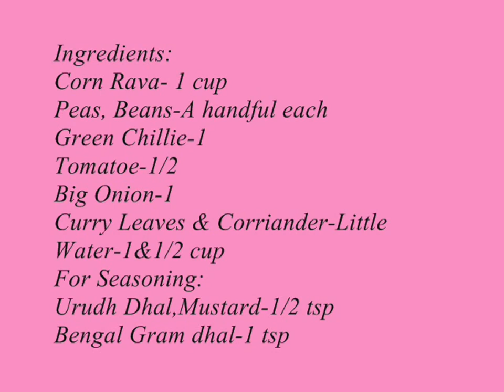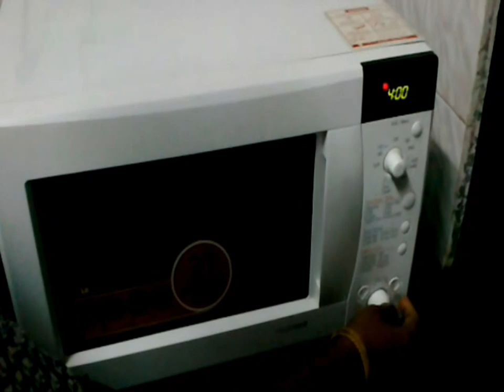Corn Rava Upma Recipe- Corn Rava Vegetable Upma (with English Sub Title) By Healthy Food Kitchen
Healthy and tasty Upma with the flavor of corn,Peas and Beans.A traditional South Indian Breakfast recipe.Tastes good with Sambar and Coconut Chutney.